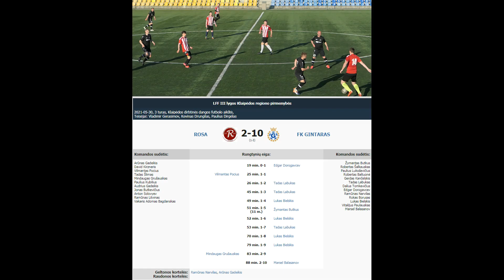Klaipėdos „ROSA“ - Palangos „GINTARAS“ 2-10 (1-3)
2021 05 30  LFF III lygos Klaipėdos regiono pirmenybių 3 turo rungtynių Klaipėdos „ROSA“  - Palangos „GINTARAS“ 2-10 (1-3) video apžvalga.